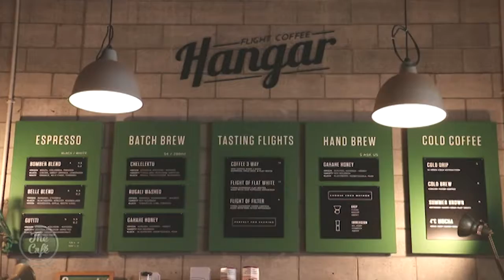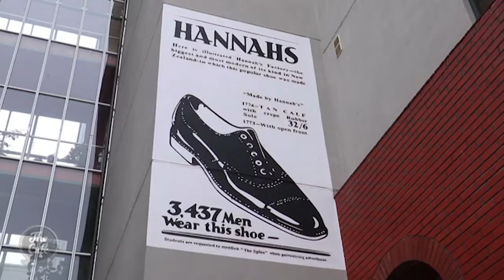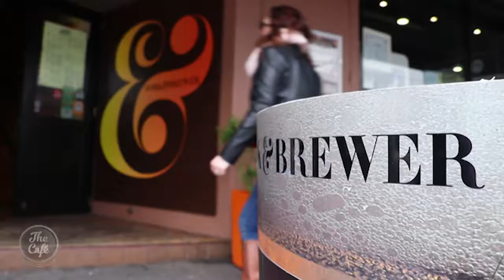Debbie Gets A Taste Of Wellington